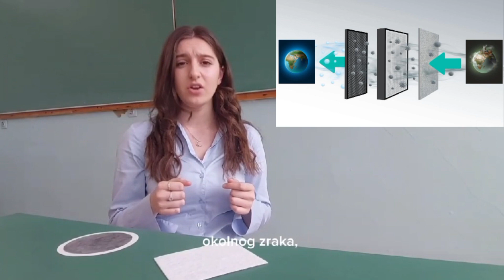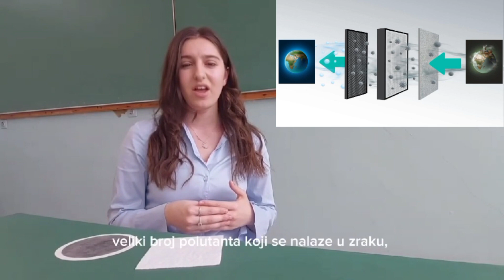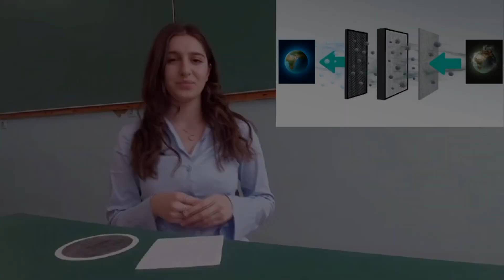Belmina Kerić - Ecological air purification using the HEPA FILTER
Title: Ecological air purification using the HEPA FILTER
Student: Belmina Kerić
Category: Undergraduate
Institution: Metalurško-tehnološki fakultet u Zenici
Research Abstract: The HEPA filter is designed to catch harmful and toxic particles. because of that function, it could be used as a window screen, whereby the room would be purified from harmful factors from the outside. further research will be done  to check the amount of the airflow into the room.
The 2023 Bosnia & Herzegovina three-minute thesis (3MT) competition challenges students (Ph.D., Masters & Undergraduate) to communicate the significance of their research projects to a non-specialist audience in just 3 minutes and compete for over 20.000 BAM prize money.
The BH Futures Foundation aims to transform Bosnia & Herzegovina into a prosperous nation that can respond to the challenges of the 21st century. It does this by empowering the youth through non-formal education, technology access, and the development of world-class leadership skills.
Facebook: Bosnia & Herzegovina Futures Foundation
LinkedIn: Bosnia & Herzegovina Futures Foundation